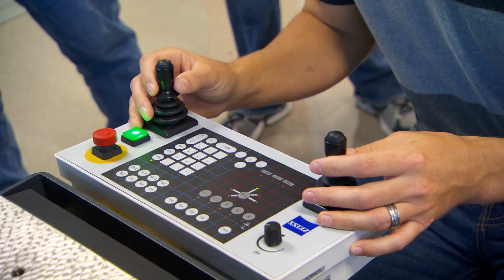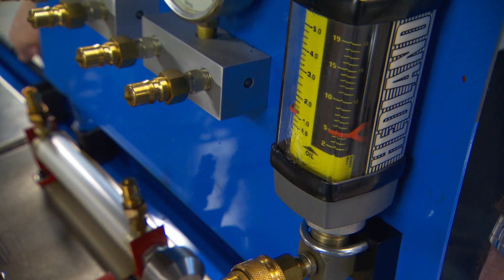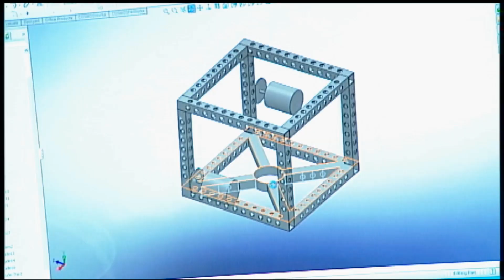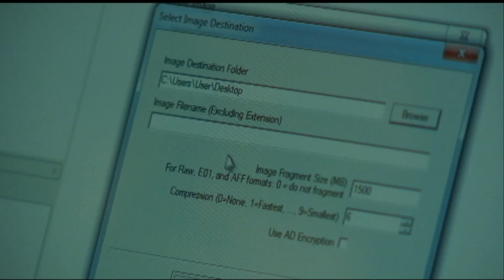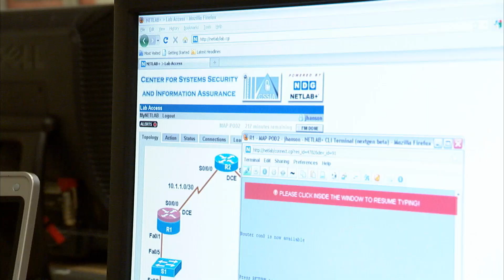The National Science Foundation's ATE Program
This video provides an overview of the National Science Foundation (NSF) funded Advanced Technological Education (ATE) program. NSF program officers, ATE faculty and students discuss the program and the role played by community and technical colleges in meeting industry's workforce needs across the US.